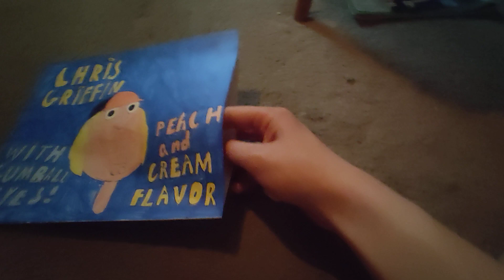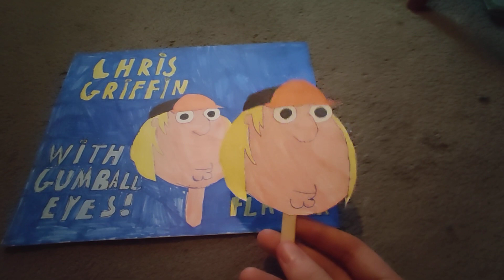Chris Griffin Popsicle with gumball eyes.